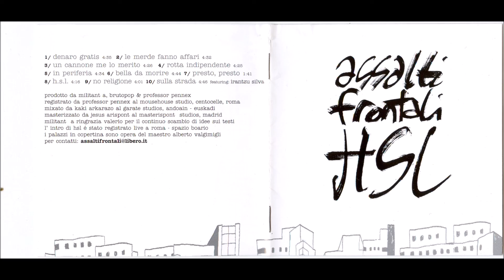04 Rotta indipendente - HSL - Assalti Frontali